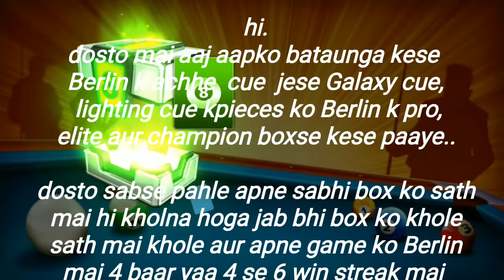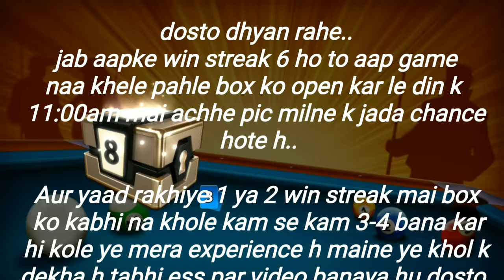8 ball pool Berlin cue pic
How to get galaxy cue pic | 8  ball pool Berlin cue pic